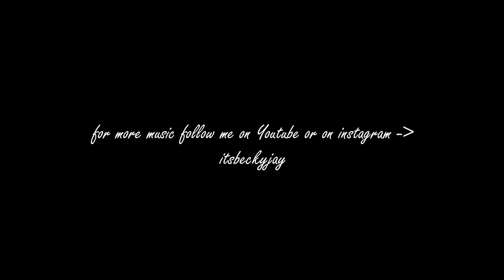"Wellerman" - Cover by Becky Jay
Here's my cover of the pretty cool sea shanty "Wellerman", version by Nathan Evans.